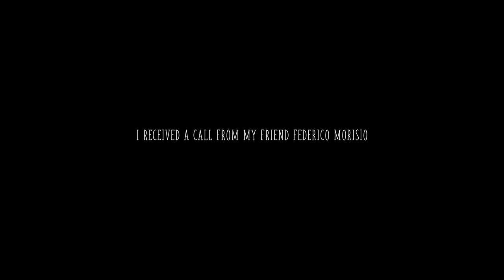TRAVELING TO LOS ROQUES // THE SECRETS OF THE ARCHIPELAGO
Los Roques, Venezuela Travel Film.
In the month of February, my friends Federico, Yoen, and myself decided to head off to Venezuela and explore the incredible archipelago of Los Roques. It has literally been one of the sickest trip of my life!

Shot out to @mardeleva.losroques for this insane trip!

Leave a thumbs-up if you liked the video ! :-)

Equipement / Camera gear used:
- Sony A7Sii
- Zeiss Lens 16-35mm f4 Vario-Tessar t*
- Sigma Lens 24mm f1.4
- Ikelite Underwater Housing

Produced by: Julien Bru
Footage captured by: Julien Bru, Yoen Lesourd